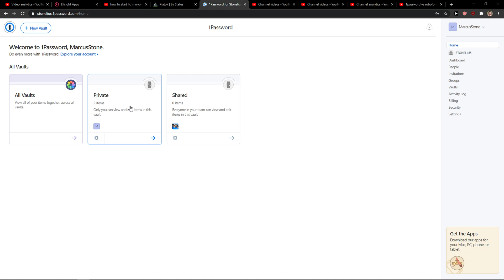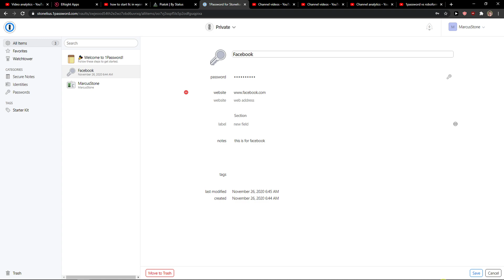How To Add Password In 1Password